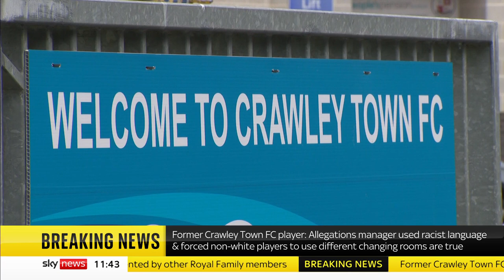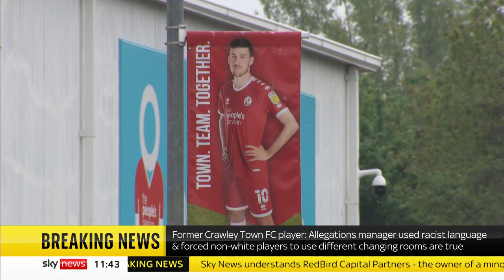FA investigating segregation claims at Crawley Town FC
The FA is investigating allegations of discriminatory words and conduct by Crawley Town manager John Yems, who has been suspended while three separate investigations are carried out.

The allegation is that footballers from ethnically diverse backgrounds were segregated from white colleagues - with one anti-racism campaigner saying it would amount to modern day "apartheid".

A former player at the League Two club told Sky News that the claims are in his view "all true".